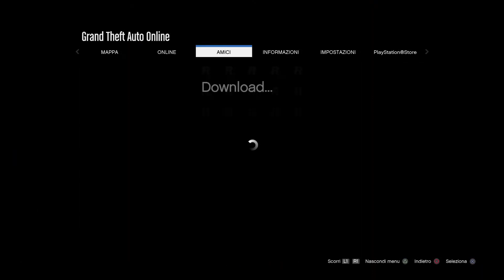Slasher su gta 5